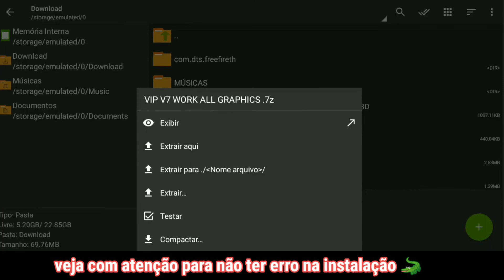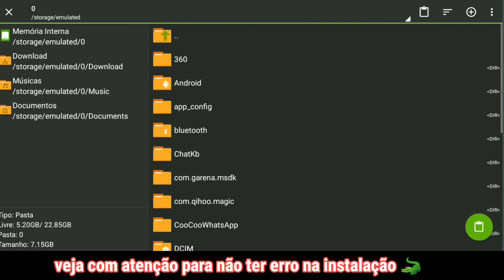INCRÍVEL!! MELHOR PACK TEXTURA INSTAPLAYER NA NOVA ATUALIZAÇÃO PEGANDO RANK! LINK DIRETO! FREE FIRE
Go 1 like ?

.💥 DOWNLOAD 💥.

FUNCIONA RANK COM PACK COMPLETO ! 🔥🔥

Assiste o vídeo para não ter erro de instalação ❤️🐜

📍JOGADOR MOBILE, SEMPRE EVOLUINDO NA HUMILDADE

📱MEU CELULAR
📱REDMI NOTE 8 PRO
🔰GUILDA:SEM :-\
🍓REVELAÇÃO 2021
😥NÃO TENHO DUO E NEM SQUAD FIXO
🎮MOBILE

❤Inspiration:EU MESMO CLARO NÉ

ME AJUDA A REALIZAR O SONHO DE 2 MIL INSCRITOS ? ❤️

punhodegelo​ punhodefogo​ PUNHODEGELO​ TEXTURA3D​ TEXTURADAS2​ TEXTURAATUALIZADA​ TEXTURAINSTAPLAYER! MENOR 027